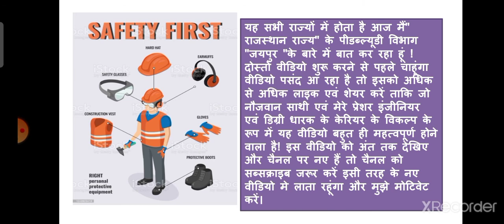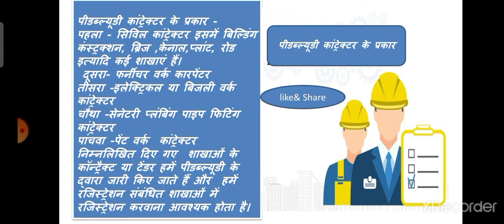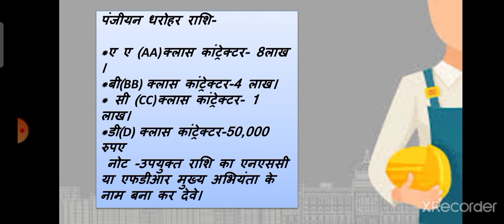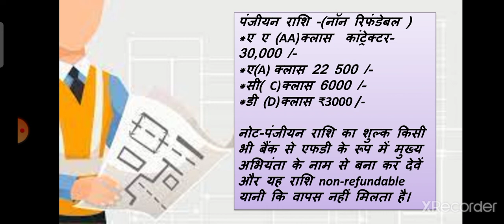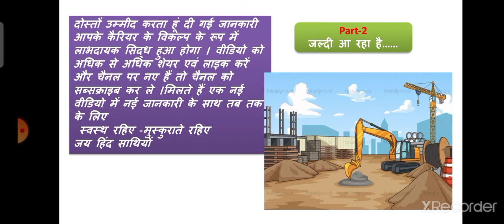pwd contractor! business! registration! License!pwd contractor work!pwd contractor kaise bane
प्रिय मित्र
इस वीडियो में मैं इस कॉन्टेंट पीडब्ल्यूडी ठेकेदार को कवर करता हूं! व्यापार! पंजीकरण! लाइसेंस!पीडब्ल्यूडी ठेकेदार काम!पीडब्ल्यूडी ठेकेदार कैसे बने
धन्यवाद
विषय
Part-1
 पीडब्ल्यूडी कांट्रेक्टर के प्रका
कांट्रेक्टर या ग्र
पंजीयन धरोहर राशि-
पंजीयन राशि -नॉन रिफंडेबल-
Part-2
आवेदन पत्र-
कांट्रेक्टर के लिए अनुभव-
कांट्रेक्टर के लिए योग्यता-
पंजीयन हेतु आवश्यक- दस्तावेज
 वेबसाइट-

The Video information available on this You tube channel is for educational  purposes only.Copyright Disclaimer under section 107 of the copyright act 1976,allowance is made for "fair use" for purposes such as criticism ,comment ,news reporting,teaching,scholarship and research.Fair use is a use permitted by copyright statute that might outherwise be infringing.Non-Profit educational or personal use tips the balance in favour of fair use.This you tube channel does not provide financial advise.This you tube channel strictly advise viewers to never pay any fee/charges to any body.

My Other Link:---you also visit...

My Mic
My Laptop
My camera
My tripod
My Power Bank Latest